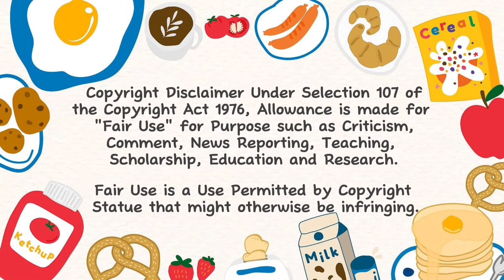ASMR | THIS OR THAT CHALLENGE | SPICY SEAFOOD OR SPICY NOODLES | SPICY FOOD EATING SHOW | NO TALKING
Hungry Mukbangers eating the Spicy Seafood Boil & Spicy Noodles!🤤✨

*the preview is at 1.5x speed not to
make the audience wait for the main video! the rest of the video is at normal speed!✨*

Credits to every mukbanger in this mukbang compilation video!
Don't forget to support them,too!🌟

[credits to original creators of every incredible art picture!🫶🏻💕]
(I added links to each mukbang video!)
Credits: